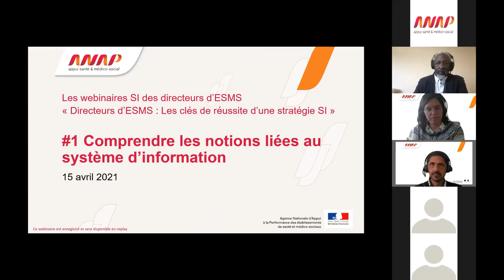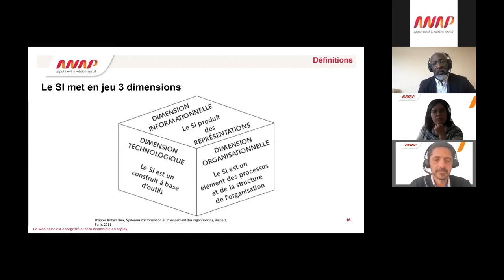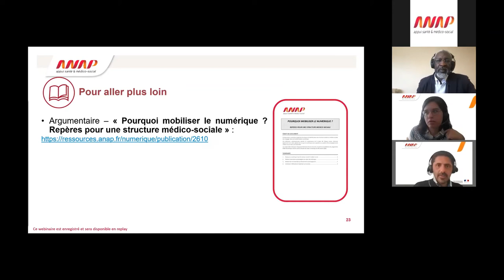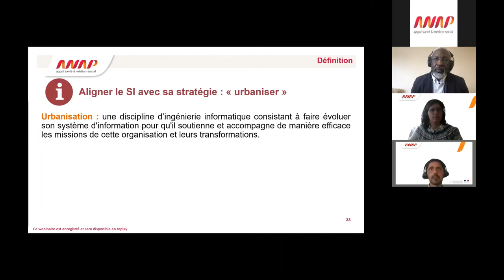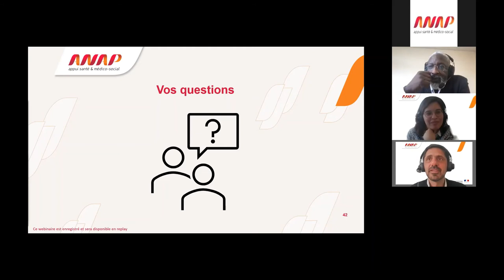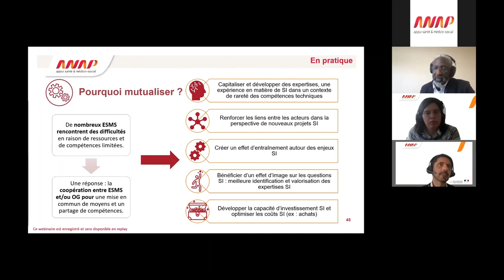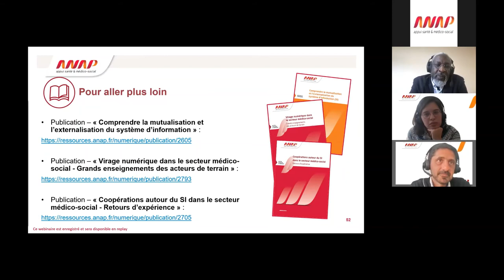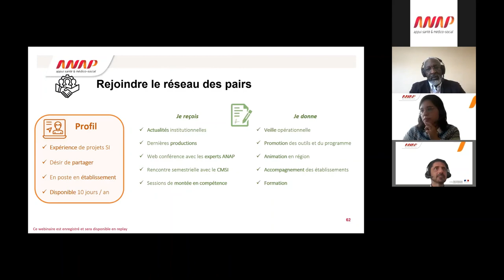Webinaire SI Directeur d'ESMS #1 - Comprendre les notions liées au système d'information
La trajectoire du numérique en santé adaptée au secteur médico-social vise l’accompagnement du déploiement du numérique dans le secteur.
Perçu comme un sujet technique, l’arrivée d’outils numériques a aussi d’importants enjeux stratégiques pour les structures et cette transition ne peut donc se faire sans l’implication des directions d’établissements.

C’est pourquoi, l’ANAP propose les webinaires SI Directeurs d’ESMS qui aborderont des éléments de culture informatique et des notions de pilotage stratégique du système d’information.

• 0:00 : Début du webinaire
• 1:58 : Introduction et quelques constats
• 9:45 : Partie 1 : Pourquoi mobiliser le numérique dans une structure médico-sociale ?
• 30:53 : Partie 2 : Circulation et protection des données – Quelle réglementation ?
• 42:53 : Partie 3 : Aligner le SI avec sa stratégie : urbaniser & Accompagner les parcours et partager l’information : des outils interopérables
• 1:05:46 : Partie 4 : Un SI pour ma structure : envisager l’externalisation et/ou la mutualisation
• 1:35:33 : Les ressources à votre disposition et conclusion